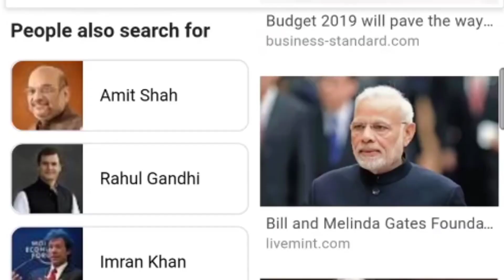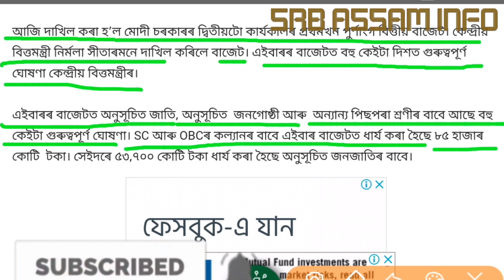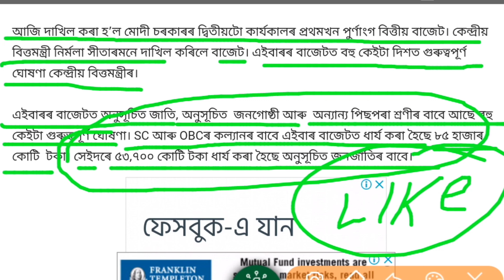SC,ST আৰু OBC সকলোৰ বাবে বিসাল সুখবৰ।